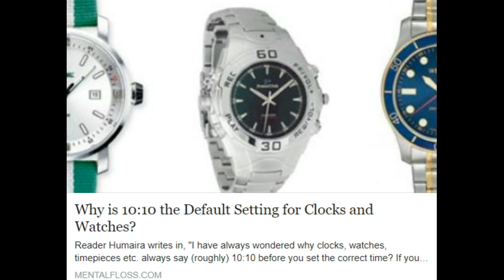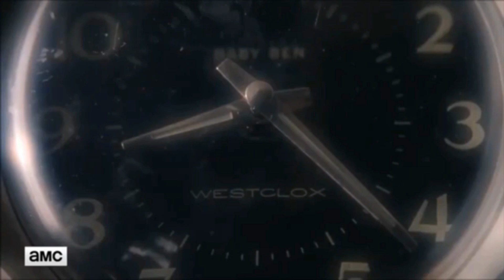10. Clock Symbolism in TWD - TWD Symbolism Analysis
Here, I give you an overview of the clock symbolism in the show, including from Slabtown, foreshadowing Jesus's death, and the clocks that represent both death and resurrection.